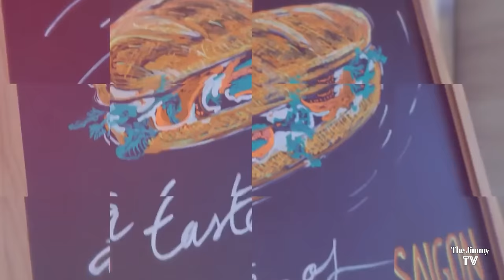Xuân An Bình (Fullshow) | Nhạc Xuân 2023 | Khánh Ly, Thái Hiền, Mai Thiên Vân, Kim Loan...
The Jimmy TV - XUÂN AN BÌNH

1. Xuân Với Đời Sống Mới (Tuấn Vũ) - Hoàng Mỹ Vân 0:00:52
2. Gửi Mùa Xuân Về Biên Giới (Phạm Mạnh Cương) - Mai Thiên Vân 0:10:32
3. Tôi Chưa Có Mùa Xuân (Châu Kỳ) - Đào Trí Lộc 0:22:38
4. Xuân Hoà Bình (Thương Anh) - Thái Hiền 0:34:39
5. Nếu Xuân Này Vắng Anh (Bảo Thu) - Ngọc Minh 0:45:00
6. Xanh Lòng Phai Tàn (Trịnh Công Sơn) Khánh Ly 0:53:10
7. Tâm Sự Ngày Xuân (Hoài An) - Kim Loan 1:03:19
8. Hát Mừng Xuân (Thanh Sơn) - Avy 1:13:42

Producer: Jimmy-Nhựt Hà
Director: Trustin Minh Nguyễn
Cameras: Trustin Minh Nguyễn, An Lý, Cường Lê
Photographers: Benson Trần, Kyle Ngô
Makeup & hair artists: Travis Vũ & Phi Trương
Mix & Master : TVT music studio
Graphic Design: Nguyễn Lập Hậu, Trường Giang, Kha Liêm
Editors: Jimmy & Trường Giang
Recorded at : Mộc Stage
Singers: • Khánh Ly
              • Ngọc Minh
              • Kim Loan
              • Thái Hiền
              • Mai Thiên Vân
              • Hoàng Mỹ Vân
              • Avy
              • Đào Trí Lộc

Chân Thành Cảm Tạ: • Mộc Stage
                                 • Anh Trustin
                                  • Anh Andrew Thạch
 Đặc biệt cảm tạ: bác sĩ Phạm Hoàng Trung, Anh Tôn Thất Hùng (Phở 90) đã đồng hành cùng Jimmy TV trong thời gian vừa qua.

2/ CHECK OR MONEY ORDER:
The Jimmy TV INC
12621 Moordale Cir. Unit J